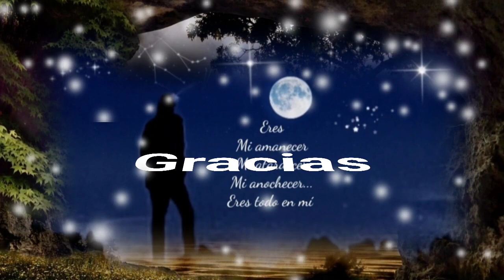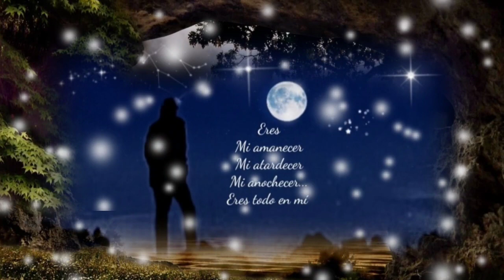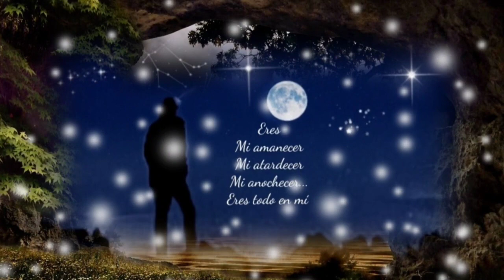PERDÓNAME CUANDO DIGO QUE NO TE QUIERO YA PERDÓNAME - GLORIA TREVI (serge djbcmx)